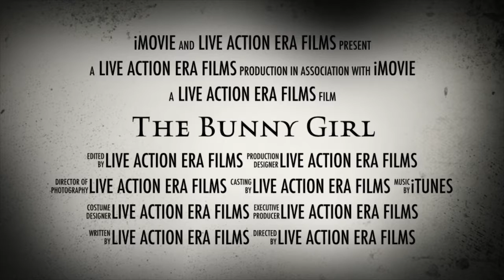The Bunny Girl (Trailer)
A Sneak peek of an upcoming film about a woman who sees her sisters ghost of when she was a kid on Halloween night in her bunny costume. How will they reunite?